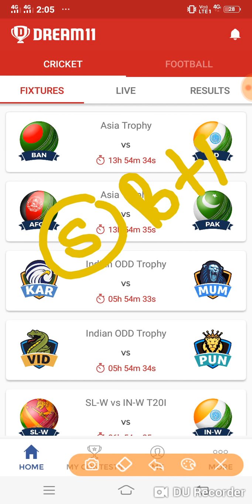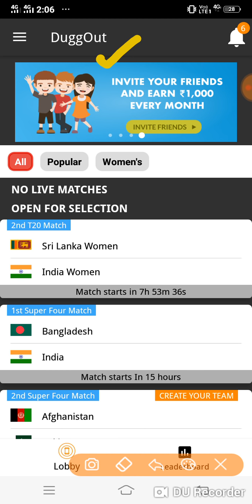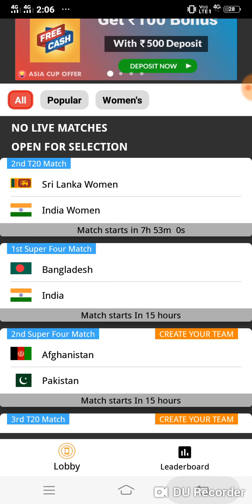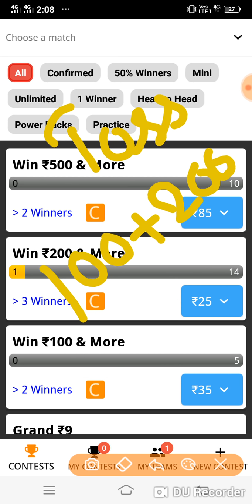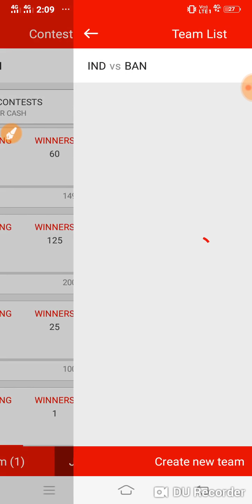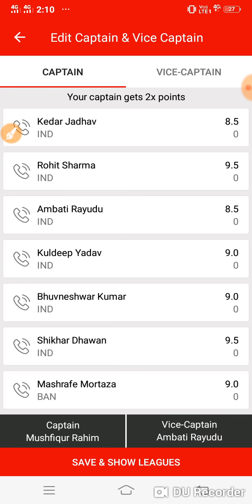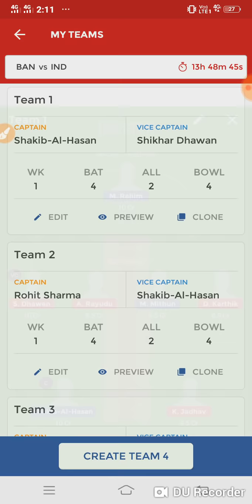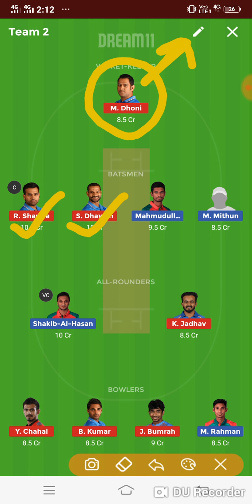IND VS BAN DREAM11 TEAM ASIA CUP UPDATES TEAM MY STAR11 AND DUGGOUT TEAM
Your friend prediction dream11 has invited you to play DuggOut Fantasy Cricket. Sign up and get ₹50 cash bonus to start playing

Hey Check out MyStar11 and earn 100₹ bonus with refer code MED69ISOZL

Feel the excitement of fantasy cricket with MyStar11.